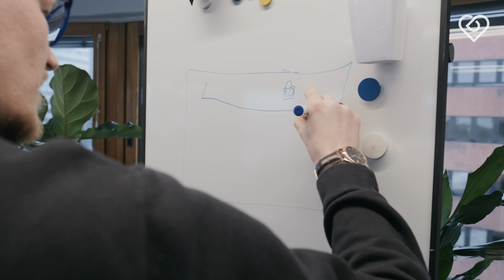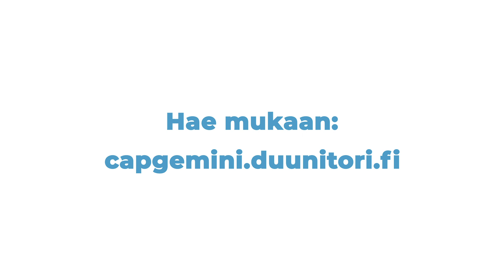Millaista on devaajan työ suuressa konsulttitalossa? 👨‍💻👩‍💻⎪Capgemini ♠️ Duunitori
Video on toteutettu kaupallisessa yhteistyössä Capgeminin kanssa.

Capgeminin ohjelmistokehittäjät Terho Craven ja Jarno Horn torppaavat konsulttifirmoihin usein liitetyt stereotypiat kellon ympäri työskentelystä ja kiristävistä kravateista. 👔⏱ Työssä motivoi laajojen projektien toteuttaminen isojen asiakkaiden kanssa – rennossa ja humoristisessa porukassa. 💪